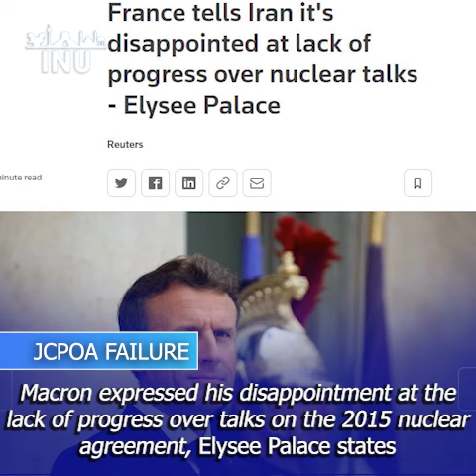Iran News Update; July 24, 2022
—Tehran prepares to engage in the Ukraine war along with Russian troops
—Natural disasters
—Emmanuel Macron disappointment over
—Jordan King blames Tehran for terror threats

Full note:

FREE IRAN 2022
MEK Resistance Units projected a 12-meter portrait of opposition leaders Massoud and Maryam Rajavi and a crossed-out image of Supreme Leader Ali Khamenei at Shiraz's Afarinesh Blvd., Fars province.

IRAN PROTESTS
Telecommunication employees, merchants, landowners, retirees, and farmers continue protests across Iran.

OUTLAW EXECUTIONS
Authorities hanged at least 11 prisoners, including one in public in Shiraz, Langaroud, Zahedan, and Zabol.

TEHRAN BACKS RUSSIA’S INVASION
If the US defeated Russia in Ukraine, the Islamic Republic is its next goal; so Russia’s confrontation with the US is a part of our ruling's security, Khamenei's mouthpiece Hossein Shariatmadari writes in Kayhan.

NATURAL DISASTERS
The death toll from floods in Fars rose to 23; people in Hormozgan spend their nights in public sites, fearing further earthquakes.

JCPOA FAILURE
French President Emmanuel Macron expressed his disappointment to his Iranian counterpart Ebrahim Raisi at the lack of progress over talks on the 2015 nuclear agreement, the Elysee Palace said in a statement on Saturday.

REGIONAL AMBITIONS
King Abdullah II protested in an interview published Sunday over attacks on Jordan's borders by "militias linked to Iran", following deadly clashes with drug smugglers on the frontier with Syria.